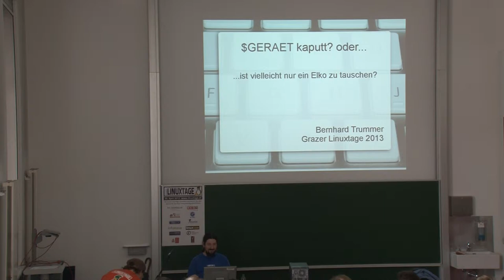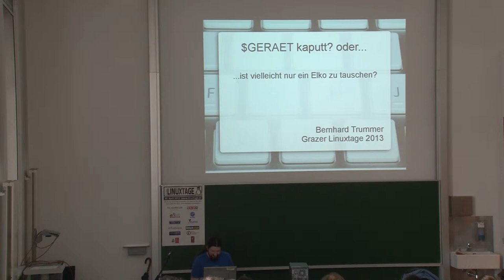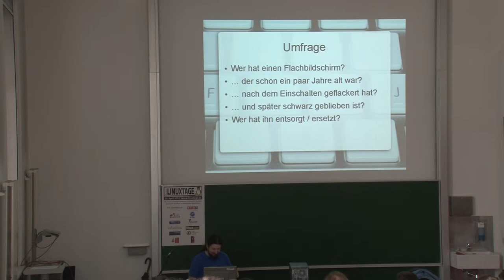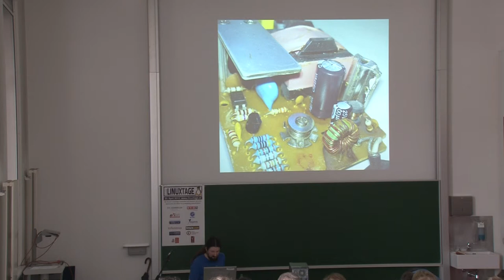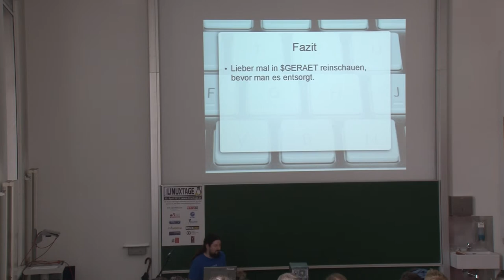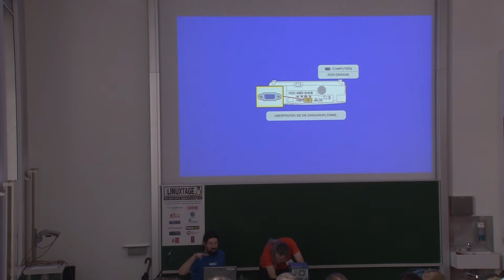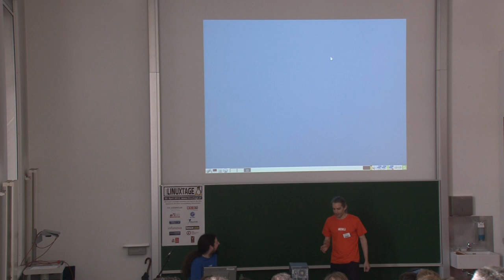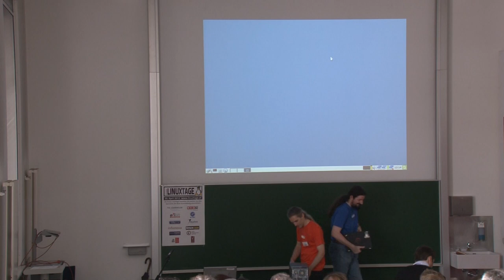Lightening Talk: $GERAET kaputt? oder...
...ist vielleicht nur ein Elko zu tauschen?

Ein Kurzbericht aus eigener Erfahrung, wie ich einen TFT-Monitor und ein regelbares Schaltnetzteil wieder flott machen konnte, in dem ich "nur" einen Elektrolytkondensator (Elko) ausgetauscht habe.